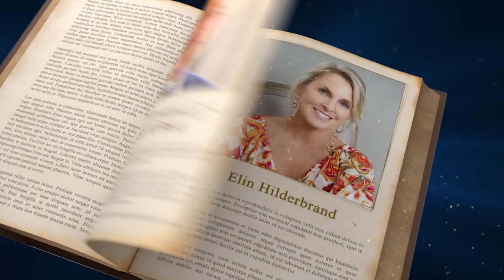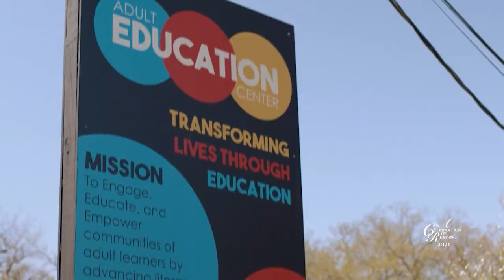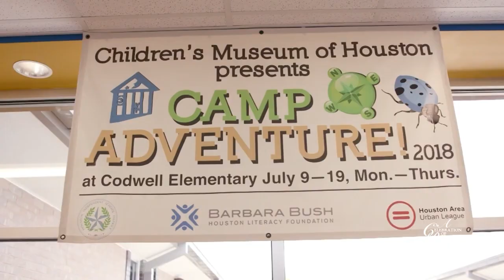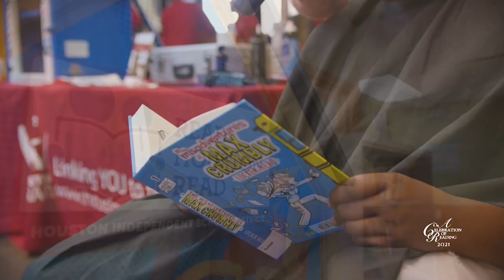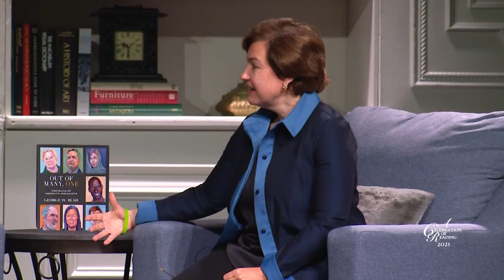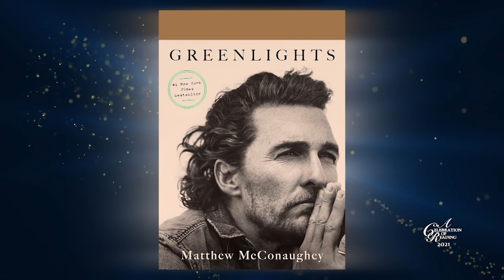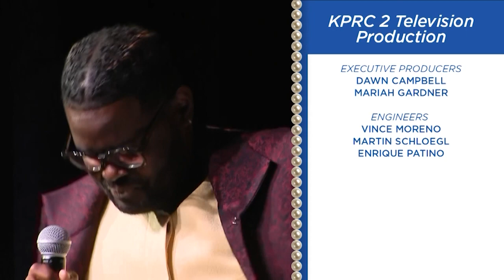A Celebration of Reading 2021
Barbara Bush Houston Literacy Foundation